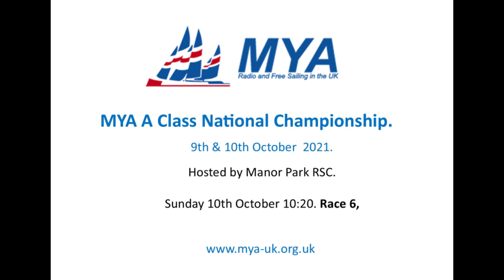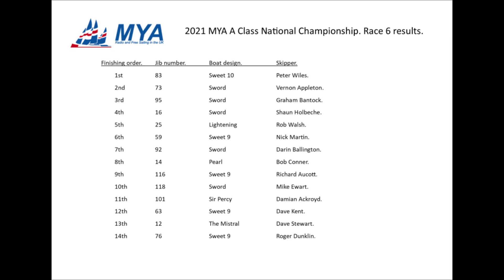2021 MYA A Class National race 6